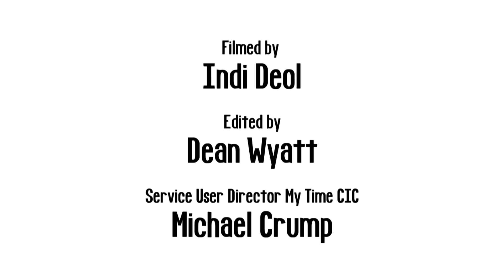Film - Therapies and Treatments